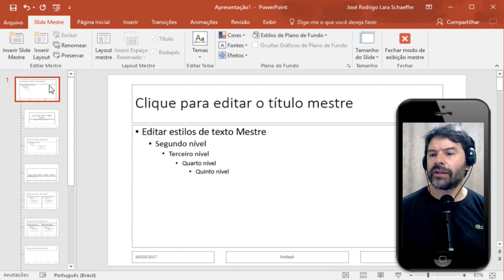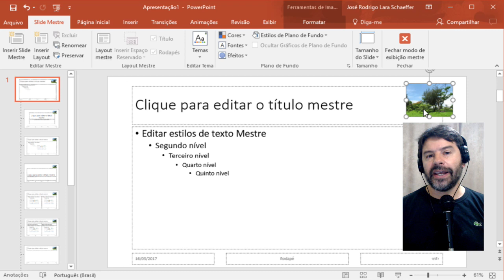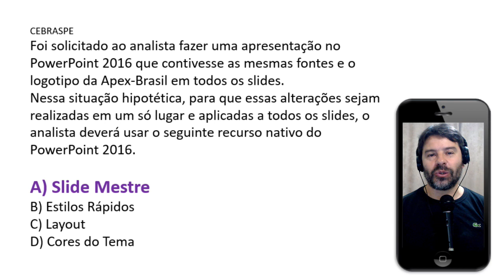PC PB Concurso 2021 | Aula 6 de Informática | Agente e Escrivão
Concurso PC PB 2021 Pós-Edital. Acompanhe a aula 6 de informática com o Professor Rodrigo Schaeffer resolvendo questões CEBRASPE CESPE. Conteúdo direcionado para o concurso da Polícia Civil do Estado da Paraíba.
Conteúdo da aula: Slide Mestre no PowerPoint.